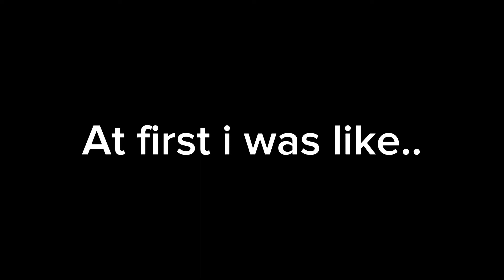I don’t think its a joke anymore..